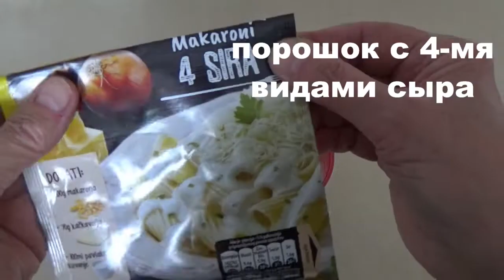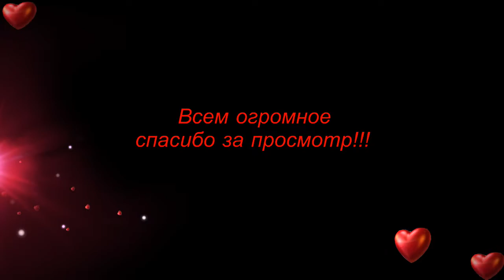Паста с курицей в сливочно- сырном соусе - ПОПРОБУЙТЕ!!! Makarone sa piletinom u kremastom sosu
Рада всем,кто со мной!